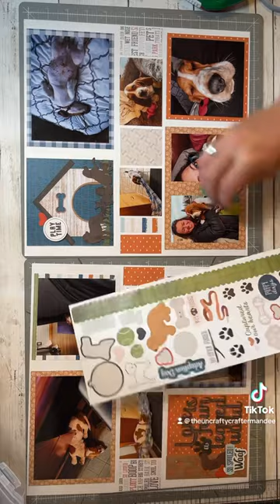More Fur Baby! Get it 10% off until Friday, June 23 at 11am MT! Don't forget your coupon code!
Links to all products used below!!

This Fur Baby collection from Creative Memories is perfect for my pics of my basset hound Gus Gus! Great sketch from the blog that I made into a two page spread! Check it out and get all the tools I used

☆ GET ORGANIZED ☆ GET SCRAPBOOKING ☆ GET SUPPORT

I say "un-crafty" because I love to copy and learn from other great creators!! If you are looking for inspiration to create meaningful, simple and beautiful scrapbook pages, this is the place for you! This will be a great place to share our love of scrapbooking and where your PHOTOS are the star of your pages! My process centers on QUICK, EASY & FUN and I love sharing Creative Memories products and the tools you need to make progress on your photo projects.

All Creative Memories Products are available on my CM website - make sure you see my smiling face when placing your order so I can better serve you!

See all my upcoming retreats and virtual and in-person crops and register for them on my